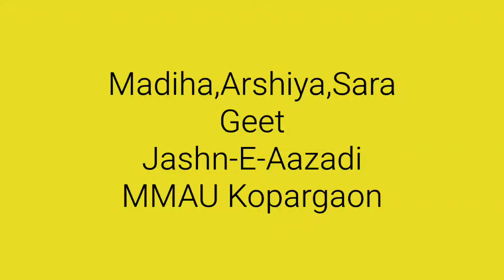Geet || Class IX || Jashn E Aazadi || MMAU Kopargaon independenceday​ india​ deshbhakti​ song​